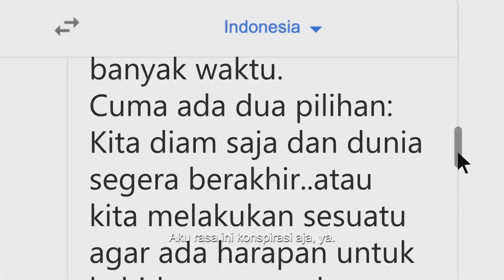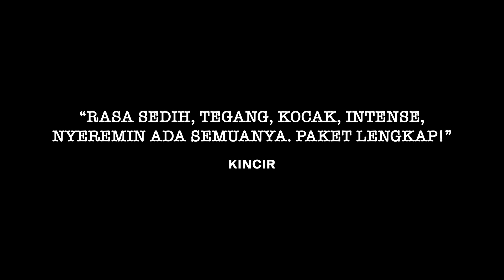OFFICIAL TRAILER - QUARANTINE TALES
Film "Quarantine Tales" adalah konten original Bioskop Online hasil kolaborasi dengan Base Entertainment yang sedang tayang eksklusif di dengan harga tiket Rp10.000

Pandemi mengubah wajah dunia hari ini. Seluk-beluk hidup yang amat kita kenali tiba-tiba terasa asing dan masa depan tampak seperti jebakan. Semua pengalaman yang kita punya di masa lalu seperti tak berguna dan setiap orang kehilangan pijakan.

Quarantine Tales adalah kumpulan 5 cerita dari 5 sutradara yang mencoba berangkat dan bicara kepada banyak orang dari perasaan-perasaan semacam itu. Tokoh-tokoh dalam setiap ceritanya mewakili usaha setiap manusia yang menolak takluk dan berusaha mencari kemenangan kecil setiap hari lewat siasat-siasat yang segar dan menggelitik.

Ada Chef Halim yang menghabiskan waktunya untuk mengasah skill baru, Adin yang oportunis dan jadi pemburu  give away, dua pemuda yang gagap dan gugup menghadapi protokol kesehatan yang baru dan baur, Ajeng yang berkawan dengan layar monitor untuk berkomunikasi dengan keluarga yang terasa jauh, hingga Didit yang hidup dalam dunia maya dan sering tidak sadar menoreh luka nyata ke sesamanya.

Bukan tidak mungkin cerita-cerita ini akan mudah membuat kita tergelak, menangis, terharu, bahkan mengumpat karena menggambarkan kondisi hari-hari ini, sebab pada akhirnya, IniCeritatentangKita.

Lima cerita dari lima sutradara Indonesia: Ifa Isfansyah, Dian Sastrowardoyo, Sidharta Tata, Jason Iskandar dan Aco Tenri.